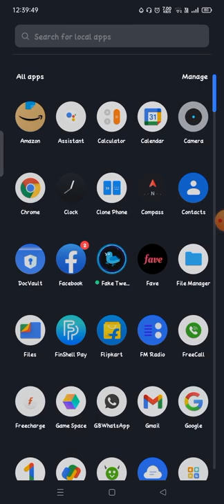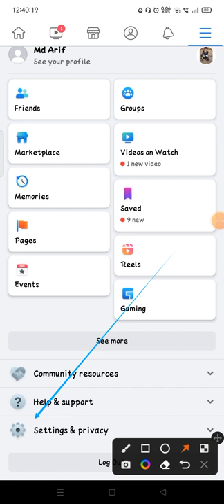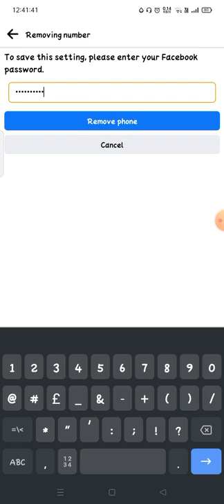how to remove phone number from facebook se phone number kaise hatye